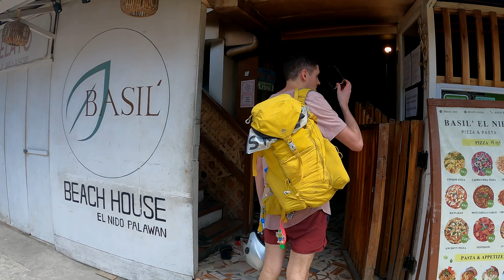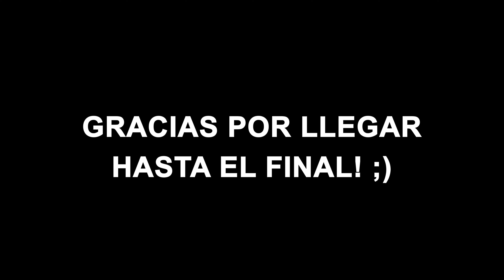¡BIENVENIDOS A EL NIDO! - NACPAN BEACH & LAS CABAÑAS - EL NIDO, FILIPINAS - VLOG #79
Después del trayecto larguísimo para llegar hasta El Nido hemos decidido alquilar una scooter y recorrer por nuestra cuenta las playas de Nacpan y Las Cabañas. Nos ha encantado visitarlo por nuestra cuenta y bañarnos en el mar, pero ya tenemos ganas de hacer algún tour de snorkel! Estad atentos al próximo vlog!!

Somos Mont y Andreu. Vivíamos y trabajábamos en Suiza pero en Enero de 2020 decidimos lanzarnos a la piscina y mudarnos a Asia, más concretamente a Kuala Lumpur (Malasia). La pandemia nos retrasó el comienzo de la aventura 7 meses, pero finalmente ya podemos decir que vivimos en el Sud Este Asiático!! Un sueño cumplido para nosotros.

Sigue nuestra aventura en Malasia y el Sud Este Asiático y descubre con nosotros una parte muy exótica del mundo, y para nosotros totalmente desconocida.